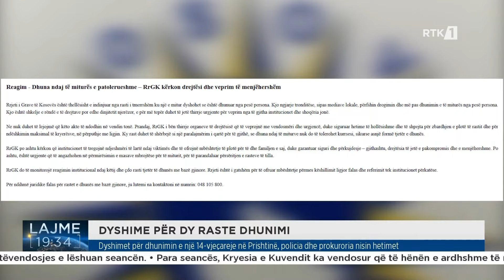Një 9-vjeçare dyshohet se është dhunuar nga një person në rrugën “Zahir Pajaziti” në Pejë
𝐅𝐨𝐥𝐥𝐨𝐰 𝐑𝐓𝐊:
𝐖𝐄𝐁: 𝐫𝐭𝐤𝐥𝐢𝐯𝐞.𝐜𝐨𝐦